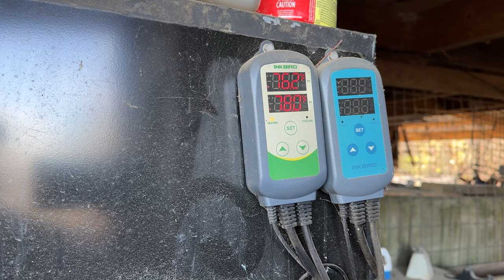🌱🥦 Starting Cauliflower Plants from Seed: A Step-by-Step Guide to Germination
Are you eager to grow your own cauliflower this spring? Join us in this comprehensive video where we dive into the details of starting cauliflower plants from seed. From selecting the perfect variety to mastering the art of germination, we've got all the tips and tricks you need for a successful harvest!

In this video, you'll discover:

Variety Spotlight: Explore the variety of cauliflower we've chosen for our garden and learn why it's ideal for your growing conditions. We'll discuss the unique attributes of this variety and why it's our top pick for home gardeners.

Germination Temperatures: Unlock the secrets to achieving optimal germination temperatures for cauliflower seeds. We'll delve into the ideal temperature range and share techniques for maintaining consistent heat during the germination process.

Essential Equipment: Get a closer look at the equipment we use to start cauliflower seeds, from germination trays to heat mats. We'll walk you through the setup and explain how each piece plays a crucial role in ensuring successful seedling development.

Soil Amendments for Success: Discover the importance of soil amendments in promoting healthy seedling growth. We'll discuss the key nutrients and amendments needed to create the perfect germination environment for your cauliflower seeds.

Moisture Management: Learn the ins and outs of moisture management during the germination phase. We'll share expert tips for achieving the right balance of moisture to encourage robust seedling emergence without risk of overwatering.

Whether you're a seasoned gardener or just starting your cauliflower-growing journey, this video offers invaluable insights to help you kickstart your spring garden with confidence.

If you find this video helpful or have questions about starting cauliflower plants from seed, please give it a thumbs up and consider subscribing to our channel for more gardening tips and tricks.

Got tips or experiences to share? Drop them in the comments below! Your engagement helps build a vibrant community of passionate gardeners.

Let's get those cauliflower seeds sprouting! 🌱🥦💚

Music licensed with Foximusic
00:00 Introduction
01:29 Seed Trays
02:23 Adding Dirt
05:17 Discussing Seeds
06:02 IMP Seeder
06:46 Seeding
09:31 Vermiculite
10:34 Bottom Watering
12:26 Germination Discussion
14:03 Into the Chamber
14:26 Closing Thoughts